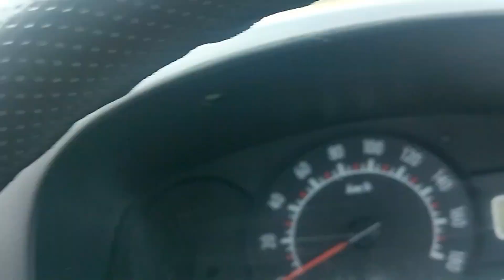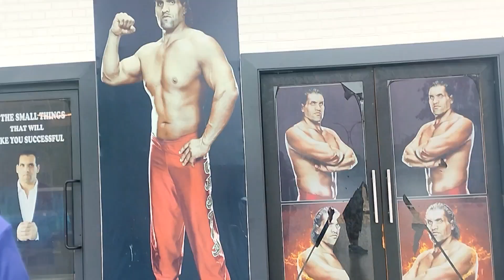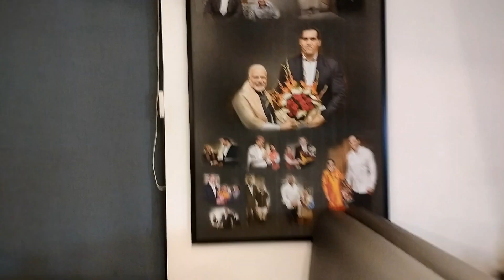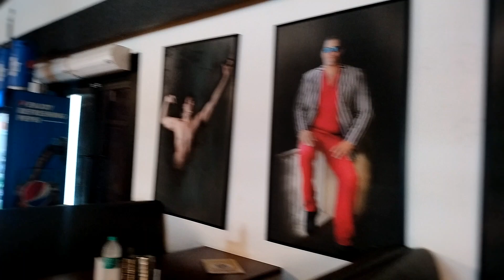the great khali dhaba vlog | gauttam collections